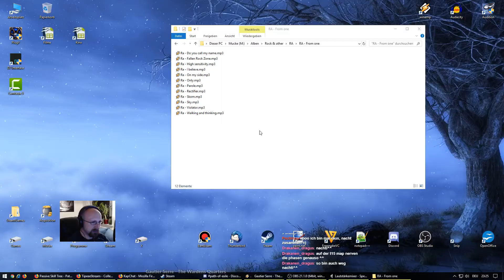Path of Exile - Flashback Event #32 - (Livestream-Mitschnitt 08.05.2018) [german]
Flashback Event Gameplay mit Community